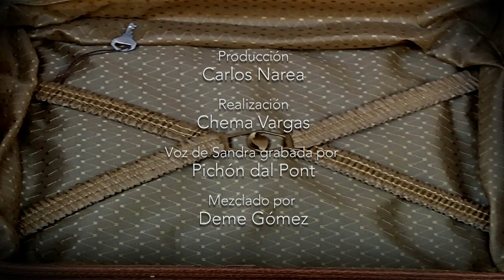Cambio de planes (feat Sandra Mihanovich)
En 1994 la cantante, actriz y presentadora argentina Sandra Mihanovich publicó una versión de Cambio de Planes.
Ahora, 25 años después, os presentamos esta nueva versión.